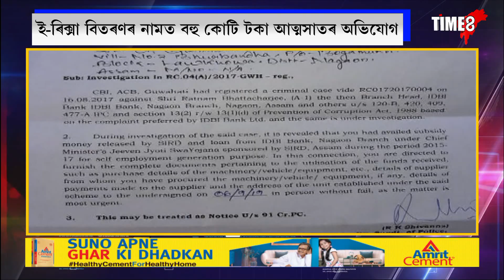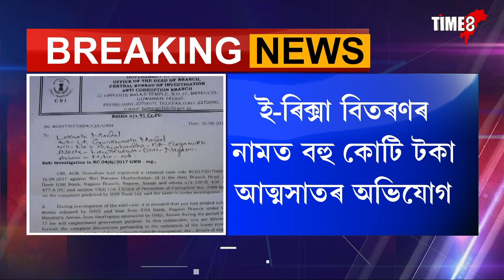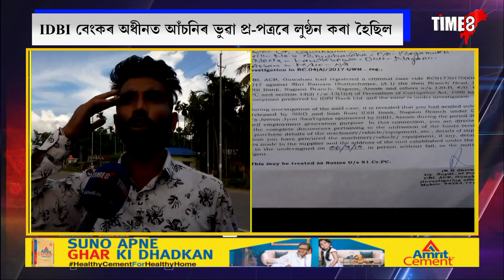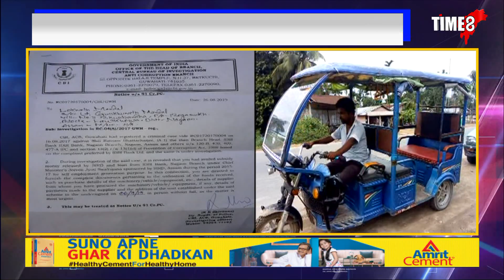চামগুৰিত ৰকিবুলৰ কাৰ্যকালত সংঘটিত বিয়াগোম কেলেংকাৰীৰ CBIৰ তদন্ত